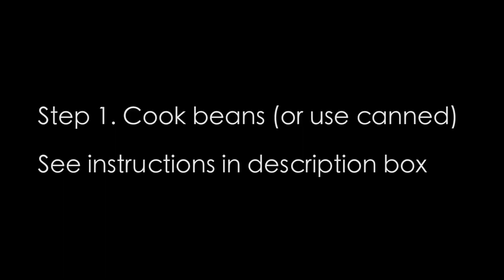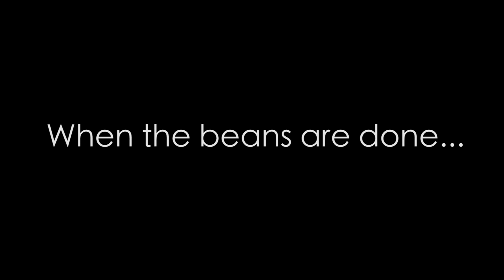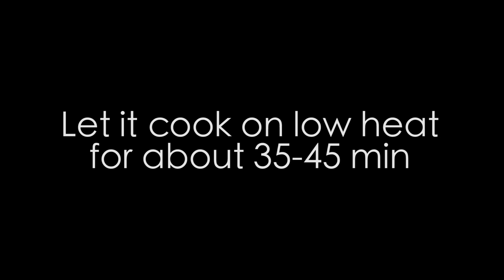PRE-VACATION MEAL PREP (VEGAN, EASY, HEALTHY) ♥ Cheap Lazy Vegan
This is the meal prep I did a week before I went on my holiday to Tenerife (back in April). Of course, you won't lose any real fat or weight a week before your vacation, but you can somewhat "debloat" yourself... haha

STEPS I TOOK:
1. cook the beans - soak them overnight for at least 8 hours and then empty the water, rinse out the beans, then fill up a pot with plenty of water (at least double or triple the amount of beans) and bring to a boil. When the beans are boiling, you can turn the heat down low to a simmer, cover up the pot and then let it cook for about 45 minutes to an hour depending on how soft you want the beans to be. I usually like to have a little taste of one after about 40-45 minutes to see how soft they are.
2. WHILST THE BEANS ARE COOKING, YOU CAN PROBABLY DO ALL THE OTHER PREPPING!
3. chop your vegetables and get started on everything else. I chopped the vegetables for my chili first and set those aside until the beans were done cooking.
4. chop the vegetables for my snack - this shouldn’t take long as they re in big pieces! I just dipped these with store bought hummus - yum :)
5. More snacks - natural peanut butter with crackers and some bananas…
6. Breakfast - I had a protein shake for breakfast. I just made one shake each night before going to bed.
7. Spiralize zucchini - obviously you can use regular spaghetti or other type of pasta, but since this was a week before my holiday and i wanted to be a little less bloated, i made zucchini noodles instead. I just use a spiralizer and just take a zucchini, and make noodles with it! Use as many zucchinis as you wish.
8. Once the beans have finished cooking, you can just add them into the pot to make chili - the chili is going to be used as my “pasta sauce” for my spiralized noodles or to just eat on its own. you can eat the chili with rice, couscous, pasta, bread… anything!
9. the chili turned out to be a massive one, because i added a load of lentils including brown lentils and red split lentils, which will thicken up the liquid in the chili, and also some chana dal that i had in the fridge. I put quite a bit of the chili in the freezer to save for later

How I made protein-packed chili:
Your choice of vegetables
Your choice of pulses (I’m using chana dal, black beans, red split lentils, brown lentils)
I added a handful of walnuts
2-3 cans of diced tomatoes
Add enough water to cover everything
Add spices like cumin, chili powder, garlic powder, onion powder, salt, pepper, etc…. whatever you want
I also added a cube of veggie stock

Follow me on YOUNOW to hang out with me and watch my live broadcasts

▼ FIND ME ▼
W E B S I T E / B L O G ♡
S N A P C H A T ♡ ItsRosatron
P E R S O N A L I N S T A G R A M ♡

▼ LINKS + DISCOUNTS ▼